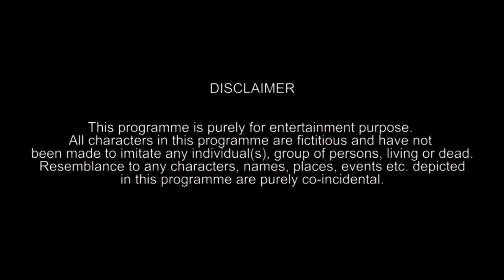Chakram Aur Chandaal | Vikram Aur Betaal Parody | Jai Kukreja Vines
I have tried to make a parody of Epic Serial Vikram Aur Betaal.

Starring :
Jai Kukreja (Chandaal )
Rohit Dogra ( Chakram )
Arun Bhardwaj ( Saadhu Baba, Chola & Bhatura )
Sneh Jaiswal ( Kachodi Devi )
Background scoring : Arun Bhardwaj
Edited By : Arun Bhardwaj
Voice Over : Jai Kukreja and Arun Bhardwaj
Directed By : Jai Kukreja

Jai Kukreja Vines

vikram aur betaal movie full hindi video mp4 download,
vikram aur betaal movie in hindi,
vikram aur betaal movie hd,